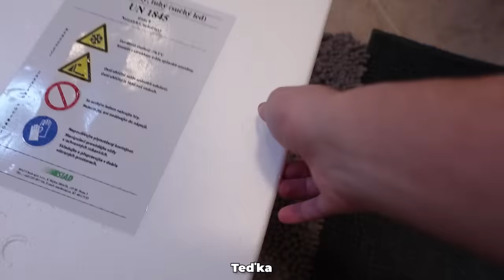Vysypal jsem 60 Kg Suchého Ledu do Vany! (špatný nápad)